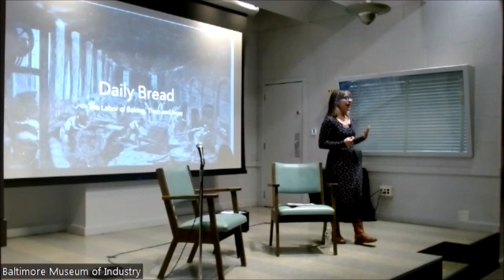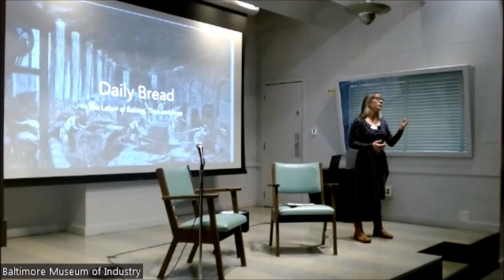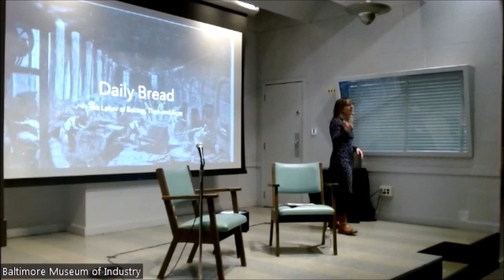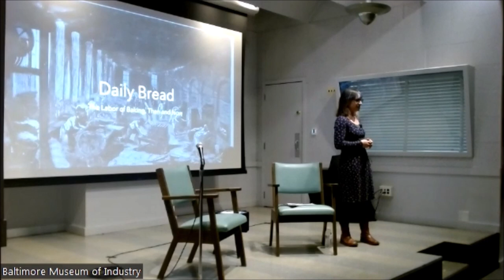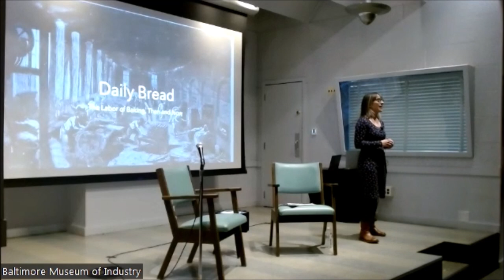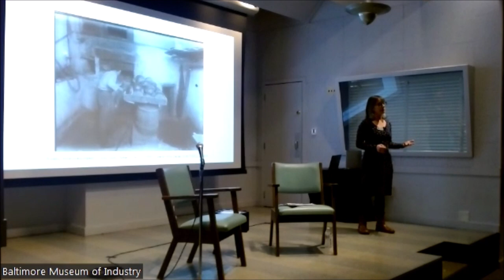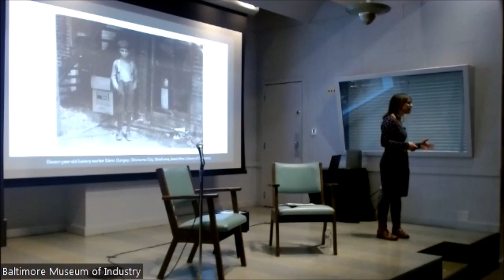Work Matters: Bakery Workers in Baltimore, Then & Now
A century ago, hundreds of small bakeries dotted the Baltimore landscape serving up fresh bread and baked goods directly to local residents. As grocery stores and supermarkets took over providing Baltimoreans with their daily bread, many neighborhood bakeries closed. Those that survived focused upon offering treats such as pies, cakes, and cookies or turned their own tasty specialties into brands beloved throughout the region. In a fast-paced digital world, baking remains a largely labor-intensive, non-computerized process. It still takes time for the dough to rise.

The Work Matters program series is made possible thanks to the generous support of the Mary Jean and Oliver Travers Foundation.